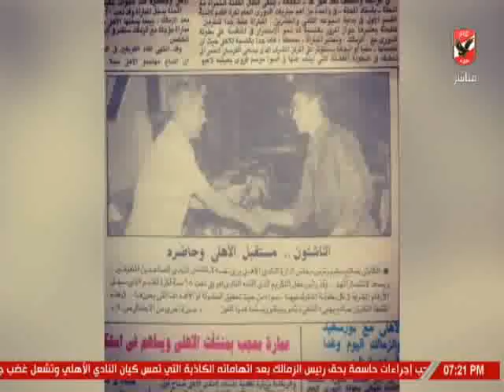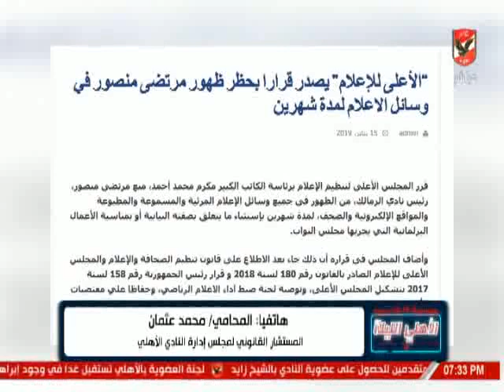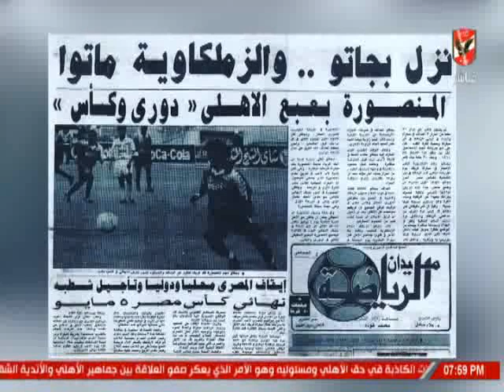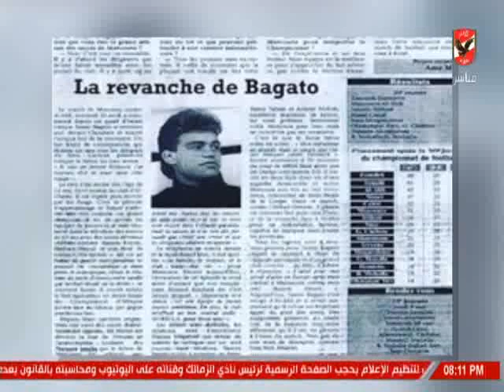حلقة الاهلى الليلة 15-1-2019